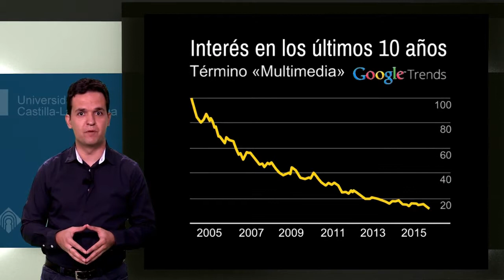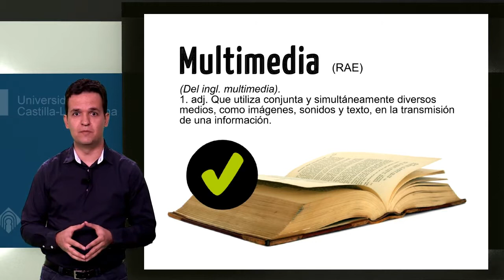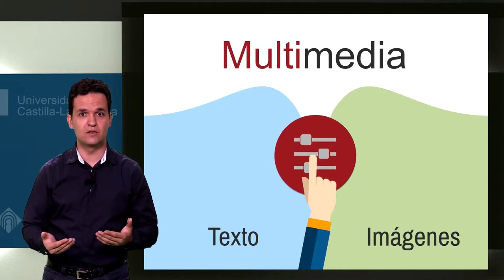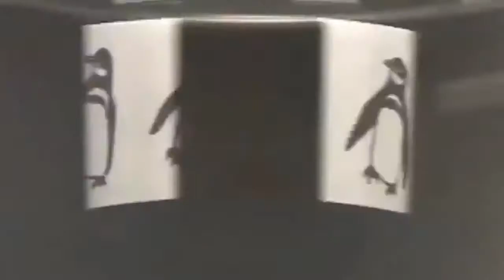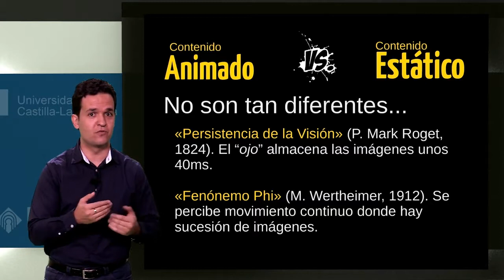Definición de Multimedia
¿Qué es multimedia? Desde luego, no es un término muy moderno, pero es importante definir qué conocemos por este concepto para pasar a estudiar en próximos vídeos algunos aspectos muy relevantes de cómo maneja el cerebro este tipo de contenido.

Este vídeo forma parte de una serie de 40 vídeos del curso “Preparación de material audiovisual para docencia online”, para la creación de vídeos docentes. Puedes ver el contenido completo del curso: